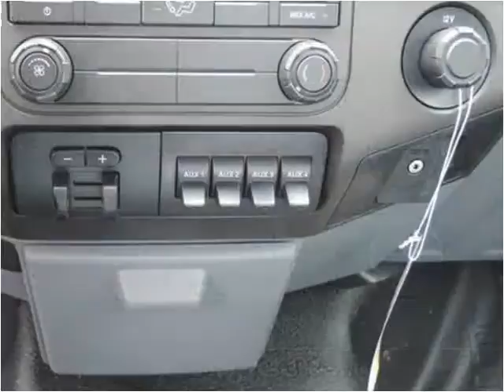2015 Ford F350 New Cars Manassas VA